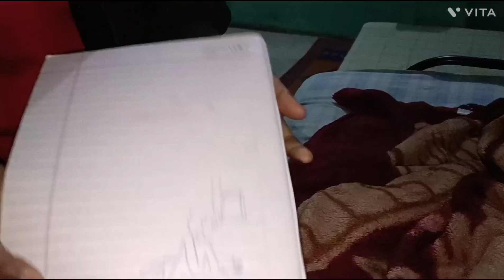ghar ke kam Puri jindagi picha nahin chhodate#vlog 9